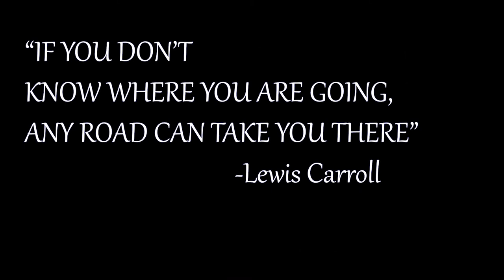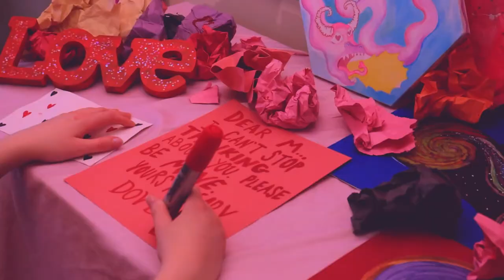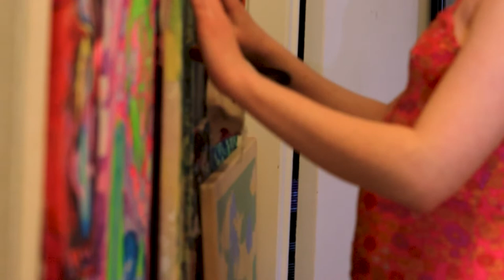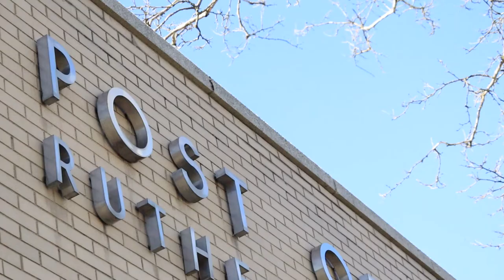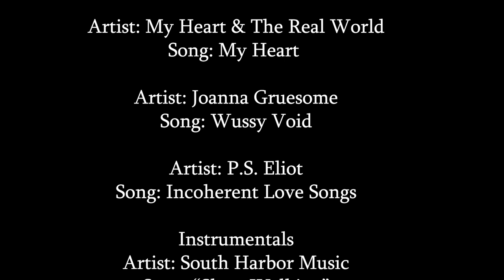LOVE LETTER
Dove must deliver a letter to the one she loves, but who loves who?

Starring Kaitlin Hogate
Directed by Waseem Mainuddin
Story by Noy Sharon & Waseem Mainuddin
Produced by Lakeisha Creighton-Hoyle
Paintings by Kaitlin Hogate
Additional Paintings by Sylvaine Millaire
Additional Camera Andrew Bittle
Edited by Waseem Mainuddin

Featuring The Tubs, P.S. Eliot, Joanna Gruesome, and My Heart &  The Real World

Music by South Harbor Music and Tennis Player

Made for Digital Filmmaking Class at Bergen Community College with Brian Hemstreet.